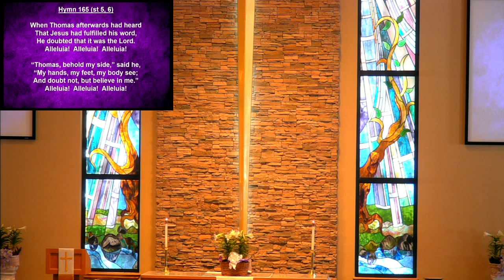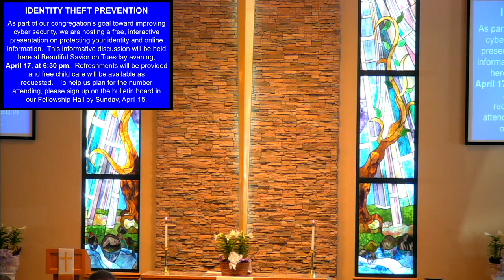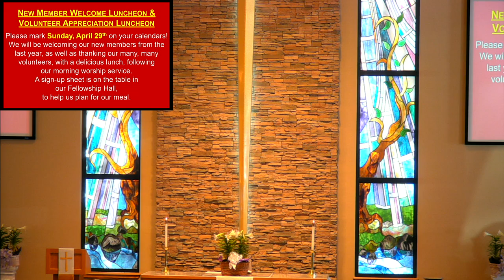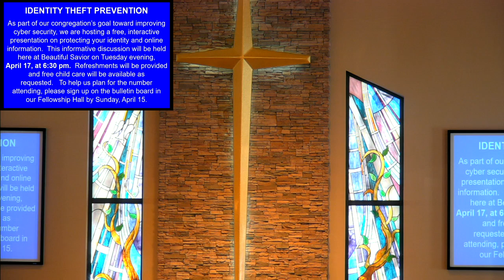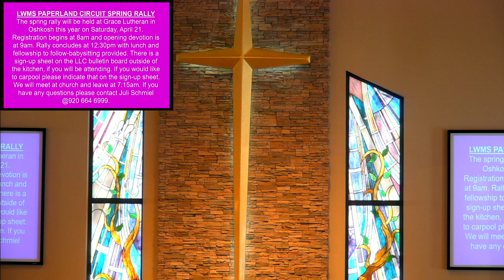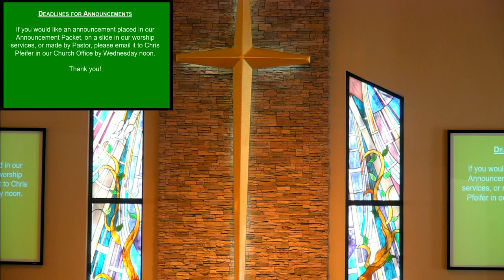Beautiful Savior Church Service : 04/08/18